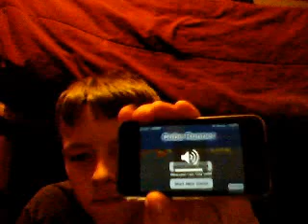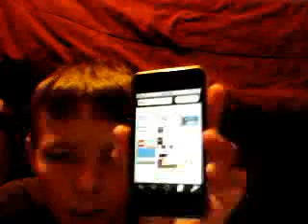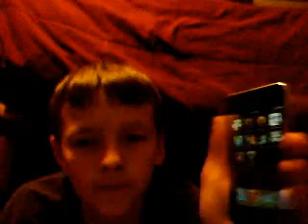Top Ten iPhone apps for now